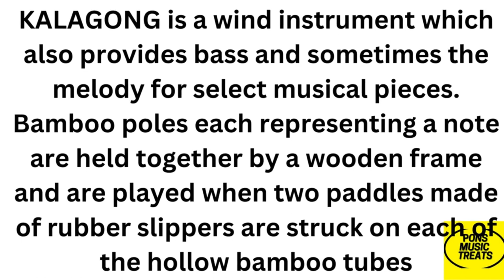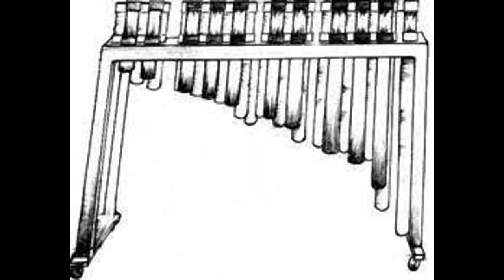KALAGONG Instrument Music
KALAGONG is a wind instrument which also provides bass and sometimes the melody for select musical pieces. Bamboo poles each representing a note are held together by a wooden frame and are played when two paddles made of rubber slippers are struck on each of the hollow bamboo tubes.